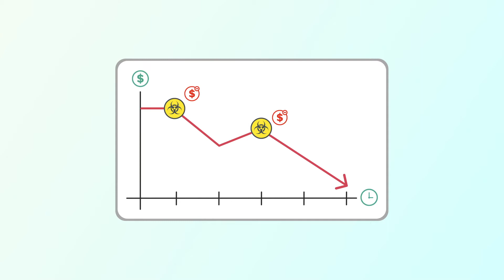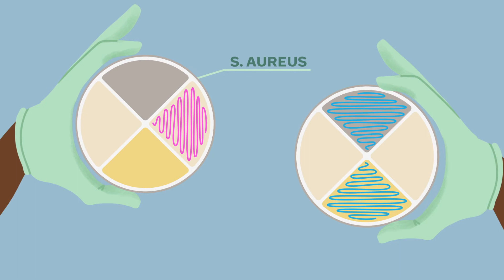Introducing AccuMast Plus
The Accumast-Plus tests use a four-section plate system, enabling veterinarians, farmers and herd managers to accurately diagnose nearly all commonly encountered mastitis causes.